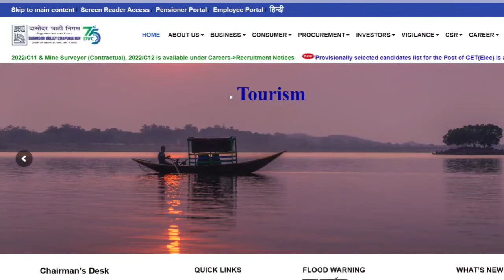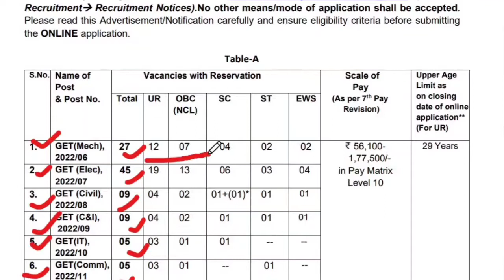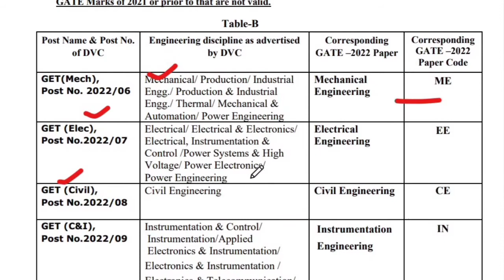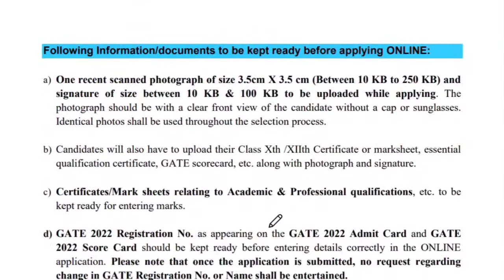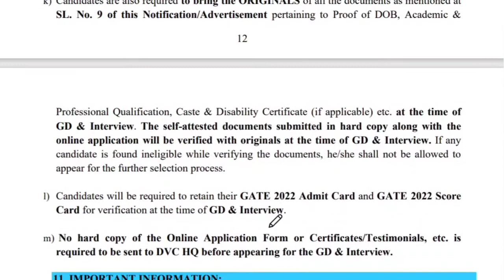DVC Graduate Engineer Trainee Online Form 2022 | Salary ₹70,000/- | DVC GET Recruitment 2022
Damodar Valley Corporation (DVC) has advertised a notification for the recruitment of Graduate Engineer Trainee Vacancy . Those Candidates who are interested in the vacancy details & completed all eligibility criteria can read the Notification & Apply Online.

Official Notice-